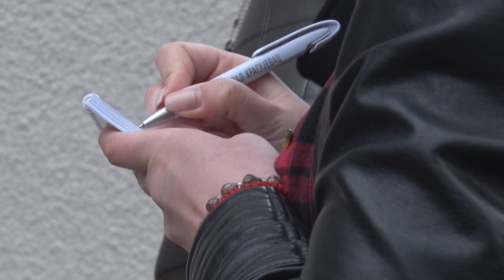Informisanje o imunizaciji u selu Kutlovo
Волонтери градског Штаба за ванредне ситуације посетили су Кутлово и Рогојевац са циљем да информишу мештане ових села о процесу имунизације анти-ковид вакцинама и анкетирају грађане заинтересоване за вакцинацију против корона вируса.